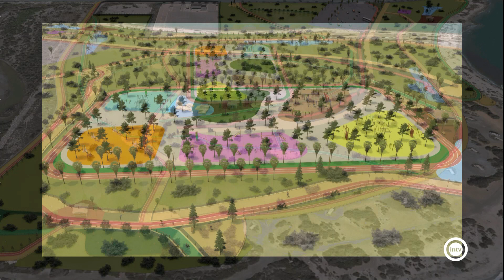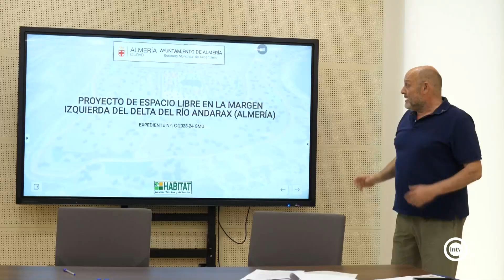El Ayuntamiento recuperará 14 hectáreas de suelo como nuevo espacio para el ocio en el margen izq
El Ayuntamiento de Almería quiere convertir el margen izquierdo del delta del río Andaráx, al lado de las instalaciones de Tráfico, en un gran espacio de ocio y deporte con casi 14 hectáreas